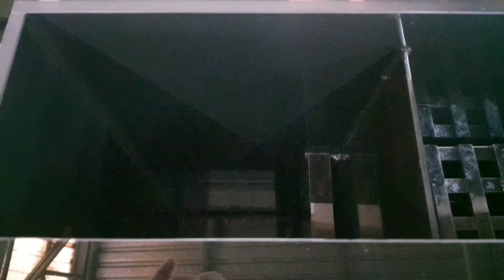Sump Traseiro Para Aquario Marinho ExtraClear Frontal e aquele Black Total de Responsa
vlwww Rodrigão por adquirir nosso Belo aquario. concertesa vai te trazer muita alegria.

aquario sem dúvida incrível com acabamento top com sump traseiro ocupando 15cm da largura. tivemos bastante espaço pra fazer várias divisões e que ficasse com espaços bem legal.
Aquele extraclear top na frente e um acabamento em Black Piano que só a Master fish tem

Quer ficar mais perto da gente?
Postagem todos os dias em nosso Instagram